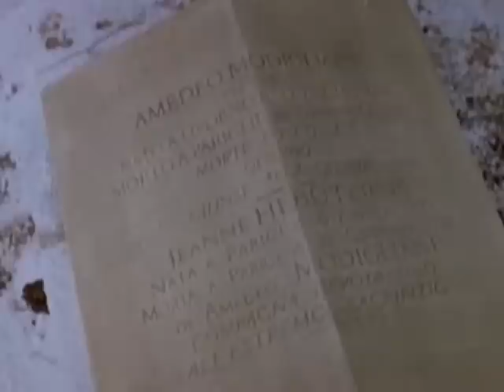DK aKa Ризла - Кружева (Сангу дэ САО production)